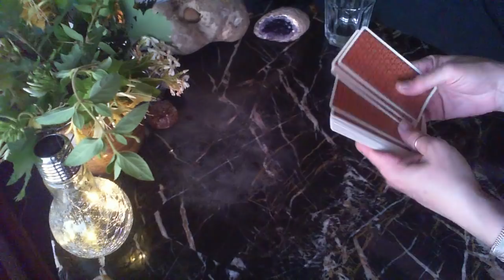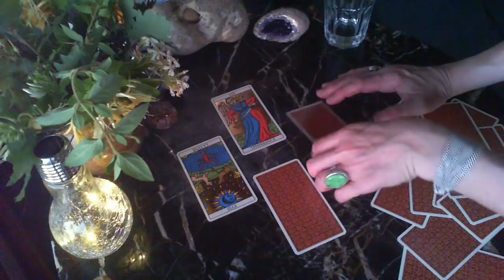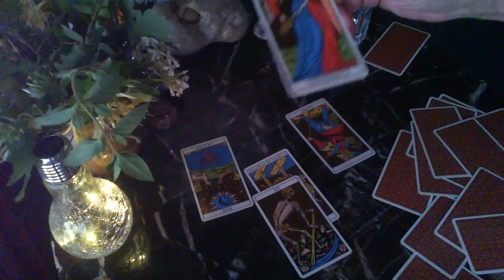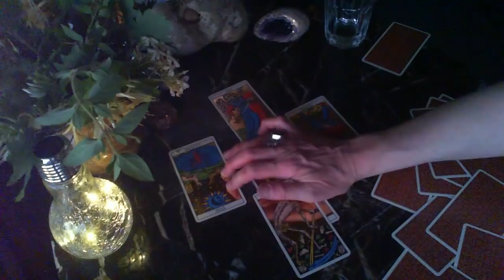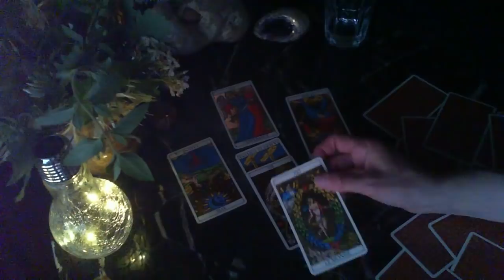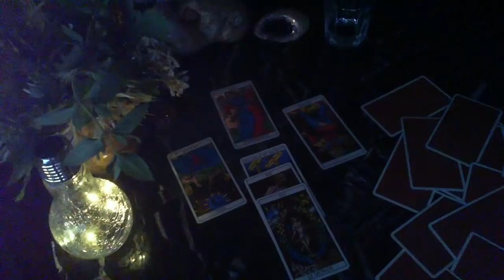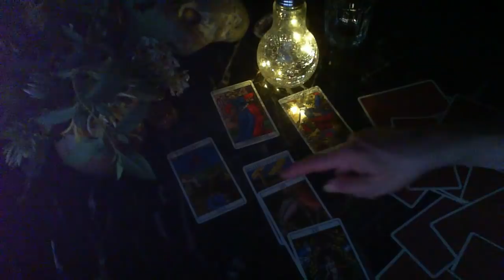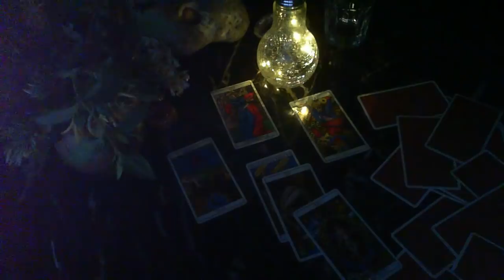L'émergence de la vérité va-t-elle arrêter ce sombre agenda ? cartomancie par Coklico🌹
Ce tirage fait suite à celui ci (on a vu que la vérité commence à transpirer partout même sur les médias institutionnels)
Tarot de Marseille (22)

et j'ai oublié de faire la "lame synthèse" !!! 14 (tempérance) + 18 (lune) + 10 (roue) = 42 = 6 : l'Amoureux = véritable choix à faire, entre plusieurs possibilités (la facilité et la séduction mais qui n'est pas bon et le chemin du coeur qui peut être difficile mais où le Bien est au bout) qui sera très déterminant pour le futur

🌹 Vous pouvez aussi me contacter par mail si vous souhaitez un tirage personnel (par rv à distance sur skype/messenger (ou téléphone) ou rv "en vrai" sur Paris ou Bordeaux)

et si mon travail vous plait : 👍 pour que les vidéos soient mieux répertoriées dans YT, merci !

🌹Je ne monétise pas ma chaine et ne compte pas le faire bien que les abonnés se multiplient (merci à vous !)

🌹Rejoignez moi sur Face de Bouc dans le groupe fermé* "Cartomancie : initiations, partages, et tirages en direct"
Et le groupe FB public "Résister pour exister"